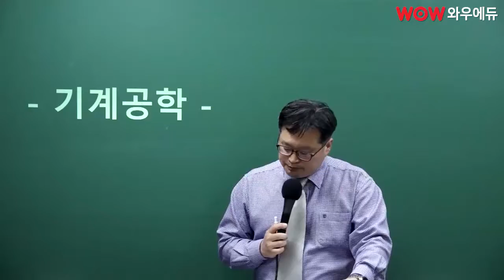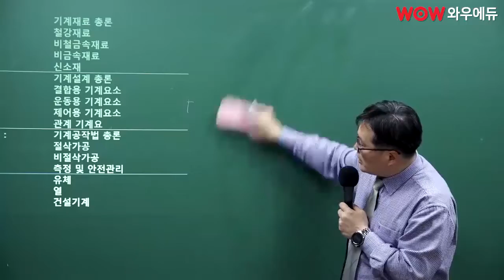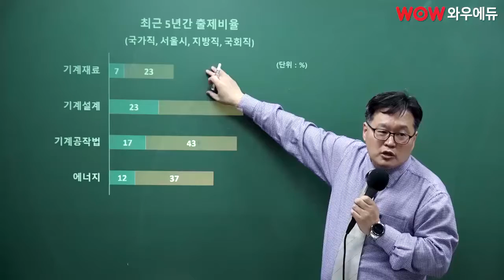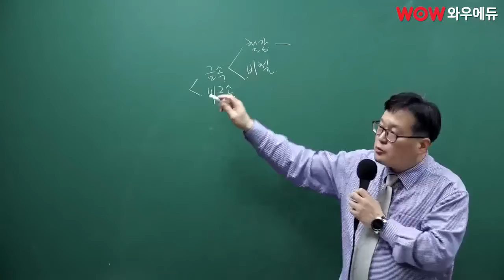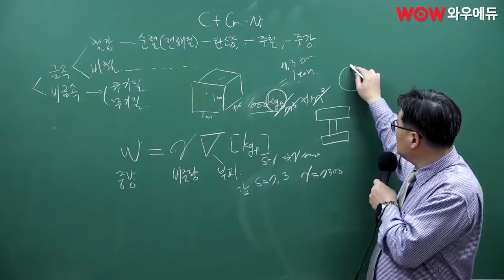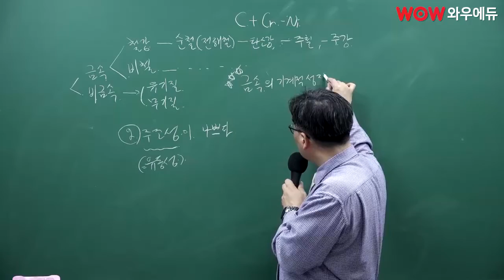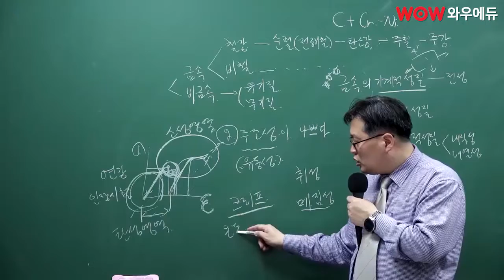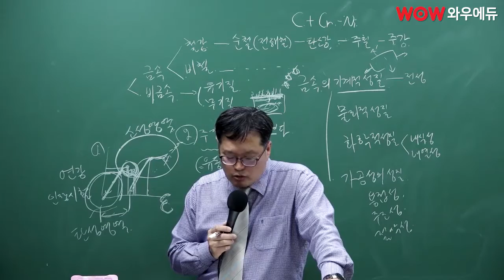내공이 다른 명품강의, 이광성 기계공학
· 내공이 다른 명품강의, 이광성 기계공학/기계공작법/기계설계